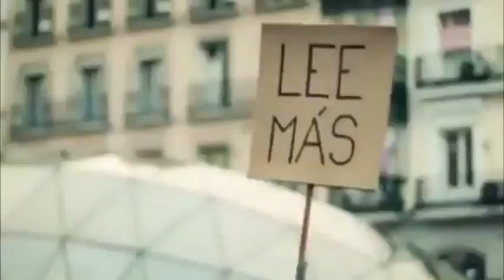Anonymous rocks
thx²blackswtos